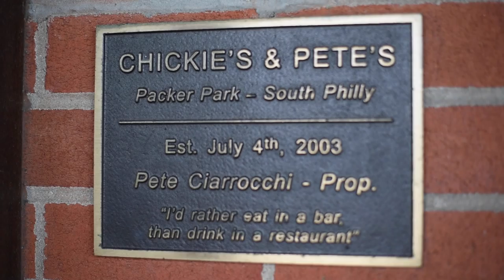Foods Galore Infomercial: Chickies + Pete's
Check out Vinnie one of his stops for the Food's Galore Arena FOODBALL championship at Chickie's and Pete's!